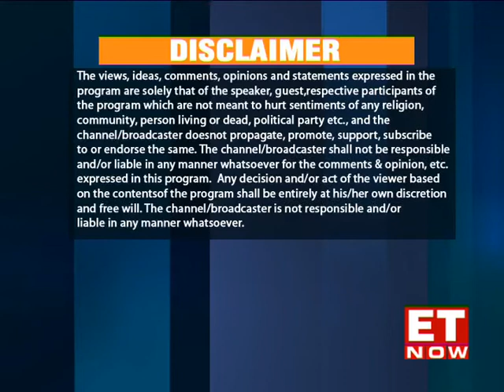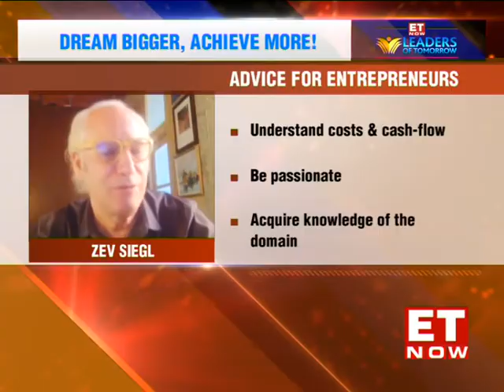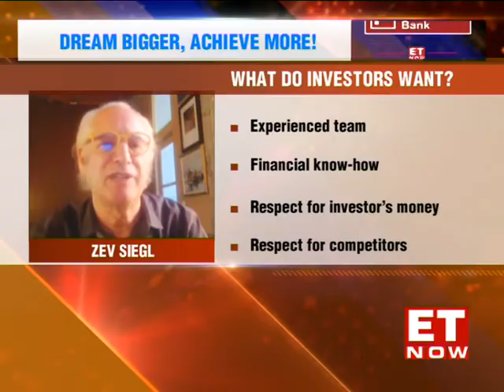Leaders of Tomorrow, Season 9 | Exclusive with Co Founder Starbucks Zev Siegl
Leaders of Tomorrow season 9 continues its grand launch week showcasing conversations with global thought leaders & seasoned entrepreneurs. In this episode, we bring you highlights of an exclusive interaction with Co-Founder, Starbucks, Zev Siegl where he spoke about opportunities & challenges for entrepreneurs in the Covid-19 era. He also spoke about how Covid-19 is changing the global work culture & mentioned opportunities are present for entrepreneurs with a long-term vision. He emphasised that entrepreneurs must seek advice from experts on managing their finances better & must retain their raised capital to fund future projects.